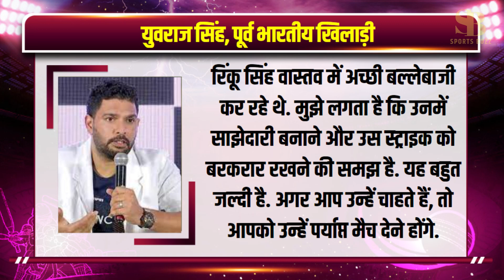वर्ल्ड कप 2023 नहीं जीत पाएगी टीम इंडिया? युवराज सिंह के बयान से मचा तहलका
The ODI World Cup 2023 will start from 5 October. This tournament is to be played in India this time. In such a situation, Indian cricket fans have high expectations from Team India. Amidst all this, Team India's former all-rounder Yuvraj Singh has given a big statement regarding the World Cup. Yuvraj Singh said that to be honest, he is not sure whether India will be able to win the 2023 World Cup at home or not.

वनडे वर्ल्ड कप 2023 का आगाज 5 अक्टूबर से होगा. ये टूर्नामेंट इस बार भारत में खेला जाना है. ऐसे में भारतीय क्रिकेट फैंस को टीम इंडिया से काफी ज्यादा उम्मीदें हैं. इन सब के बीच टीम इंडिया के पूर्व ऑलराउंडर युवराज सिंह ने वर्ल्ड कप को लेकर बड़ा बयान दिया है. युवराज सिंह ने कहा कि ईमानदारी से कहूं तो उन्हें यकीन नहीं है कि भारत घरेलू मैदान पर 2023 वर्ल्ड कप जीत पाएगा या नहीं.

In this Video:

world cup
world cup 2023
team india world cup 2023
world cup 2023 team india
world cup 2023 ind vs pak date
world cup 2023 team india squad
world cup 2023 team india playing 11
virat kohli
rohit sharma
yuvraj singh
yuvraj singh world cup 2011
yuvraj singh on world cup 2023
shreyas iyer injury update
rishabh pant injury update
yuvraj singh on india not winning world cup 2023
yuvraj singh on india world cup 2023
india chances in world cup 2023